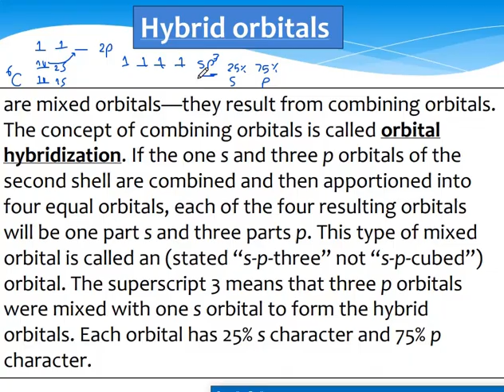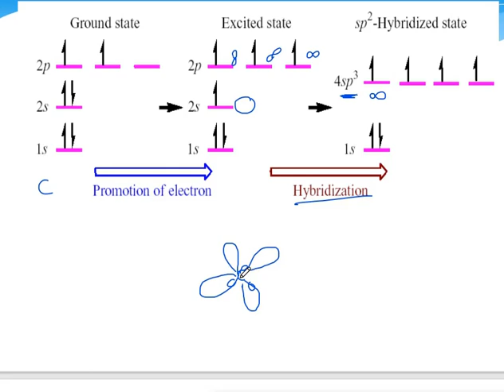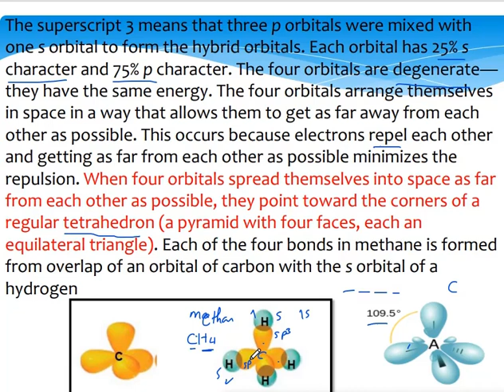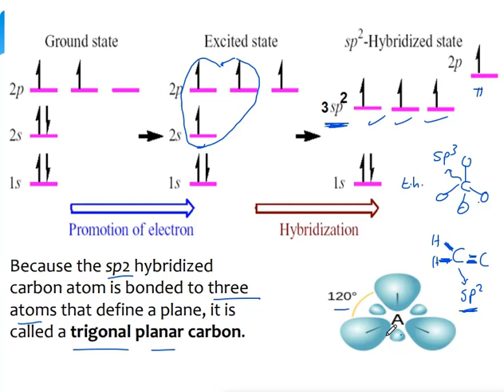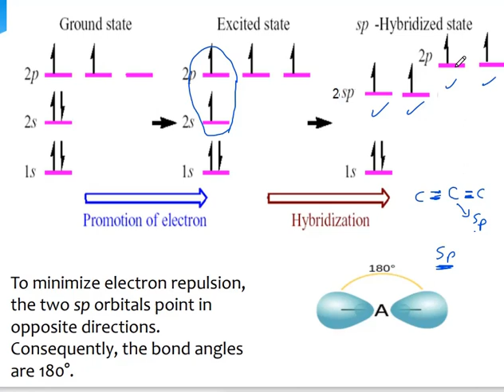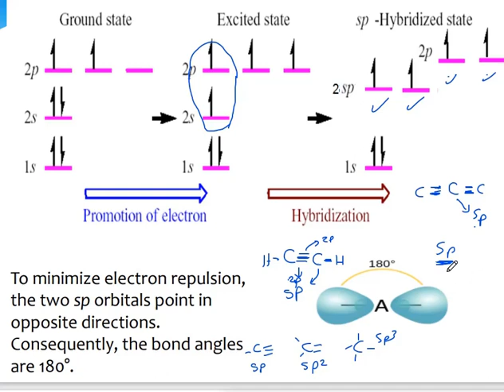Hybrid orbitals -Introduction to Organic Chemistry-Pharma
Organic chem- Pharmacy, first year, term 1
types of hybridisation
SP3,SP2 and SP